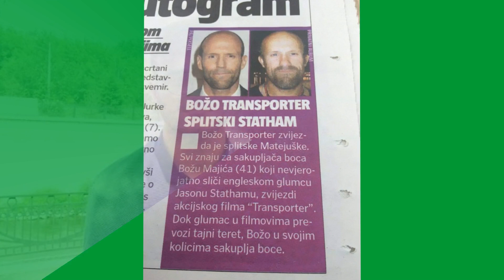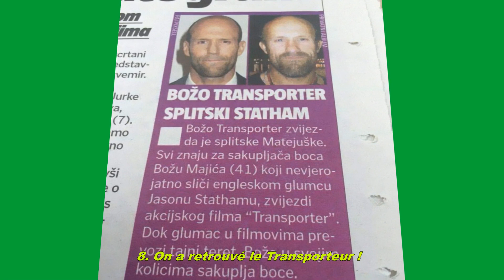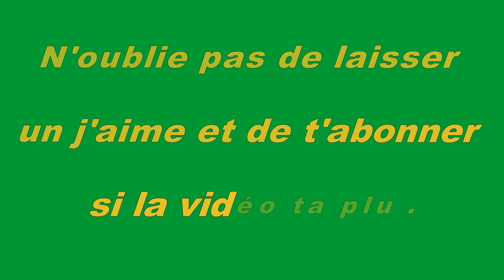Ces 22 personnes qui ont des traits de ressemblance avec des célébrités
Chaque célébrité a son sosie quelque part. Certains sont même officiels, d'autres non, car ils n'ont pas conscience de ressembler à des gens connus. Et pourtant, leurs traits sont réellement proches de ces personnalités souvent inaccessibles.

Le destin est parfois mal fait, car ces gens n'ont pas la richesse ni la célébrité qu'ils auraient pu prétendre. Nous sommes dans le domaine de la fiction, bien évidemment. Alors, il ne leur reste plus qu'à apparaître sur des galeries photos de sosies. C'est justement celle qui va suivre.